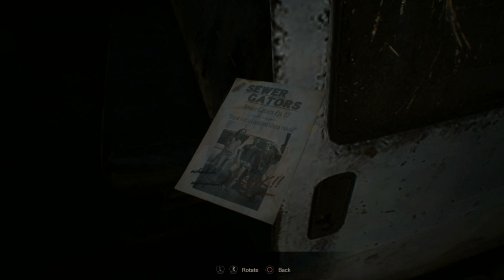Resident Evil 7: Biohazard Review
Resident Evil returns to its survivor horror roots in Resident Evil: Biohazard the seventh installment in the mainline Resident Evil series, how well does this return to form work?